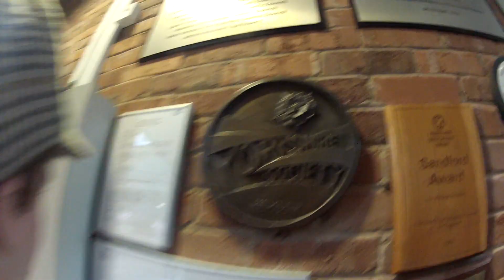Here We Are PE 2012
Pacific explorers finally hit York after a few sight seeings.